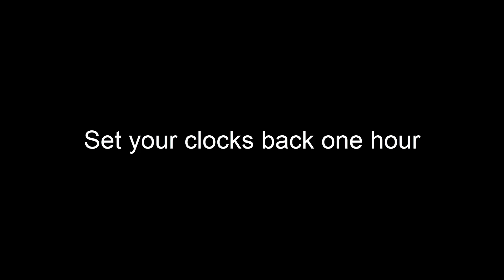Daylight Saving Time has ended, so here's what you should've done